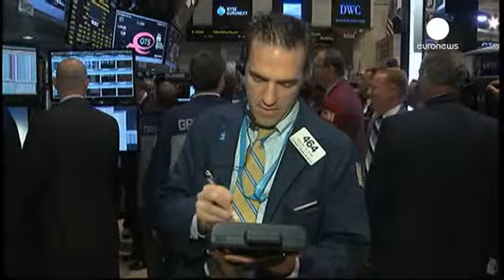وعده یلن برای بهبود اقتصاد آمریکا و واکنش مثبت بازارهای بورس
«جانت یلن»، پس از آن که از سوی باراک اوباما، رئیس...

«جانت یلن»، پس از آن که از سوی باراک اوباما، رئیس جمهوری آمریکا، نامزد تصدی پست ریاست بانک مرکزی ایالات متحده شد وعده داد در صورت احراز این پست، پرداختن به رکود اقتصادی و بیکاری اولویت اول او خواهد بود.

خانم یلن ۶۷ ساله در کنفرانس خبری روز چهارشنبه خطاب به حاضران و آقای اوباما گفت:«شش سال گذشته سالهایی پرآشوب برای اقتصاد و سالهایی سخت برای مردم آمریکا بوده است. به نظرم، آقای رئیس جمهور، آنچه ضروری است، تسریع آهنگ رشد اقتصاد است خصوصا برای آنانی که بخاطر رکود اقتصادی بزرگ، ضربه سختی دیده اند.»

استفان اولینر، محقق موسسه «امریکن انترپرایز» در خصوص خانم یلن، که موافق پایین نگاهداشتن نرخ بهره است، می گوید:«فکر می کنم که جمهوریخواهان سنا مدارای وی با بحث تورم را به سختی زیر سوال می برند. من این باور عمومی که او را در مواجه با تورم منعطف توصیف می کند غلط می دانم اما انتظارم این است که او در این خصوص پاسخ قانع کننده ای ارائه کند.»

جانت یلن در صورت کسب رای موافق سنا، جای بن برنانکی، رئیس فعلی بانک مرکزی آمریکا را خواهد گرفت.

با رسمی شدن نامزدی جانت یلن برای تصدی ریاست بانک مرکزی آمریکا، شاخص بازارهای بورس در اکثر نقاط جهان اندکی افزایش یافت.